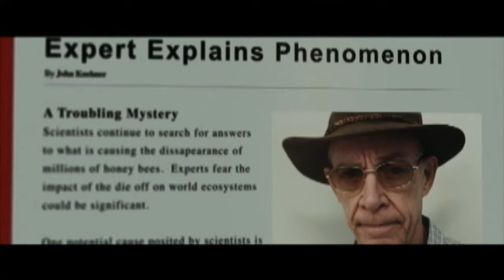Box Office Preview - Feb 22nd, 2013